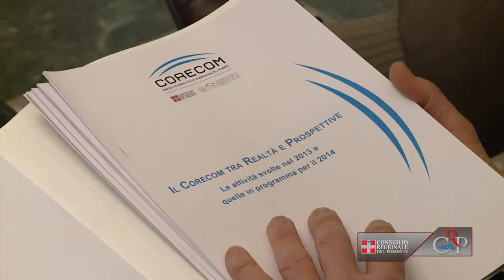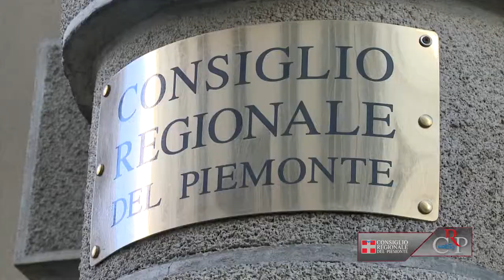CRP - Webtg n.5 del 07 febbraio 2014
Nella notte tra il 31 gennaio e il 1° febbraio il Consiglio regionale ha approvato, a maggioranza, il Bilancio di previsione 2014. Un testo basato su disposizioni indifferibili e urgenti dopo l'approvazione, poche ore prima, della legge Finanziaria.

Conferenza annuale del Comitato regionale per le Comunicazioni, a Palazzo Lascaris, sul ruolo strategico del Comitato nel mondo dei media. Il Corecom da quest'anno svolge anche un prezioso lavoro in sinergia con il Difensore Civico per facilitare la soluzione dei contenziosi

Si è chiuso il Piemonte Visual Contest, ora la parola passa alla giuria che giudicherà i lavori migliori. Premiazione il 6 marzo durante l'edizione 2014 di PA140, appuntamento sul digitale e pubblica amministrazione, quest'anno dedicato alla cultura open.

Dedicato ai meccanismi interni di una macchina da scrivere l'evento ospitato a Palazzo Lascaris e svolto da Vittorio Marchis. Il docente di Storia della tecnologia presso il Politecnico di Torino, ha effettuato una vera e propria autopsia dell'apparecchio.

Scade il 31 marzo il bando regionale per i contributi alle Biblioteche per la digitalizzazione delle Testate giornalistiche locali del Piemonte. Il bando, riservato ai Centri Rete e ai Poli bibliotecari è pubblicato sul sito internet della Regione Piemonte. [sovrimpressione

Anche quest'anno il Consiglio regionale aderisce alla Giornata del risparmio energetico "M'illumino di meno", di venerdì 14 febbraio. Giunta alla X edizione, l'iniziativa lanciata da "Caterpillar" di Radio2, si fa portavoce dell'"economia sostenibile".